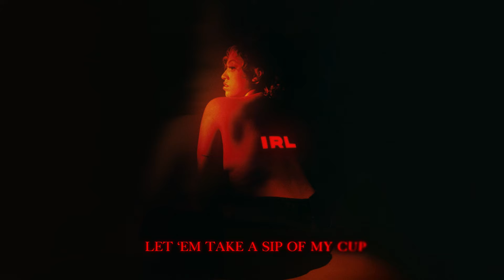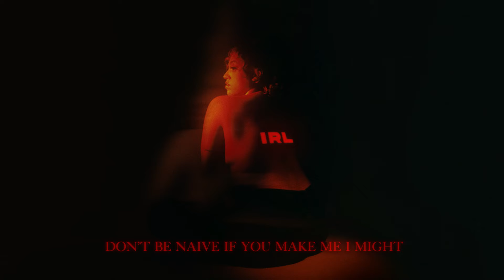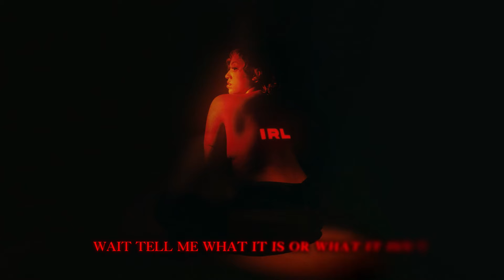Mahalia - Wassup (featuring Kojey Radical) [Lyric Video]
Lyrics:
Baby don’t play with me
Or I’ll show you what I mean
When I say that I am not the one (yeah yeah)
You been putting lies in my head
Then you come and lie in my bed
Don’t you think it’s my time to have some fun?

Tequila with no chaser
I might beat my face up
Thought you had me love locked down
But I’m out on bad behaviour
I hope I see you out tonight
Cos you gave me this appetite
Don’t be naive if you make me I might

Let everybody say wassup
Let ‘em take a sip of my cup
I might still be with him when the lights up
Maybe let him take me home in his truck
And you can’t do a thing about it
No not a thing about it

I bet you kicking yourself
Messed around and you found out
Just the way that I felt
Wondering if you’re gonna keep me around now
How’d you live with yourself?
You made a good girl go bad now
Just a let down who let me down

Let him take a sip of my cup

(Kojey)
One thing I never been was a hater
Boots kind of big but you were working those Bottega’s Help me out, tell me are we kissing, are we chasing Validation from a stranger, when we could’ve been amazing Yeah I know I fucked up, my fault, yeah I did that
I just got home but you plotting on your get back
It’s a lady’s leave your man at home kind of night
Heart attack if you’re checking her phone kind of night Wait tell me what it is or what it isn’t
What I did or what I didn’t
Maybe all could be forgiven, probably not
Casamigo sipping, taking shots like Scottie Pippin
You know she ain’t bout to miss you when there’s ballers in the club Hair done, nails done got plenty of groupie love
You ain’t gotta speak that dress do what it does
You looking for better, what’s better than what it was? You know my body now baby tell me wassup, huh

Could’ve been your missus, could’ve been your mistress Still won’t love me babe
Always there to listen, never talk your business
Still won’t love me babe
First thing on your hitlist, last thing on your wishlist Still won’t love me babe
You stay being distant, cos I see in the distance
Somebody wanna say wassup

Created by YOUSEF